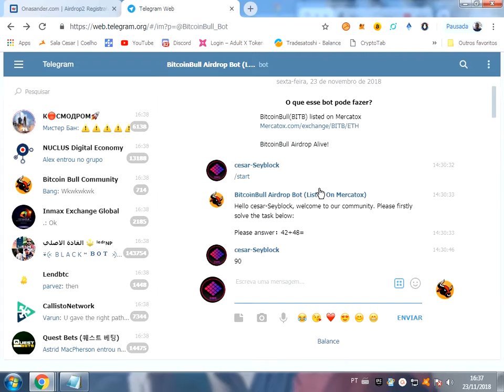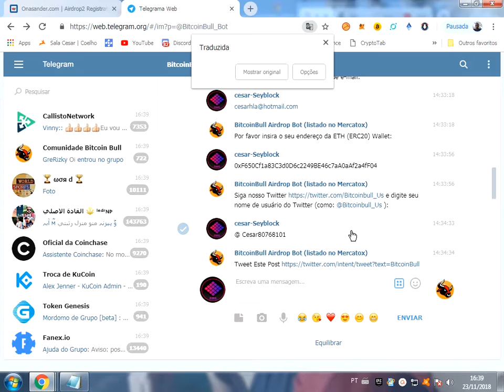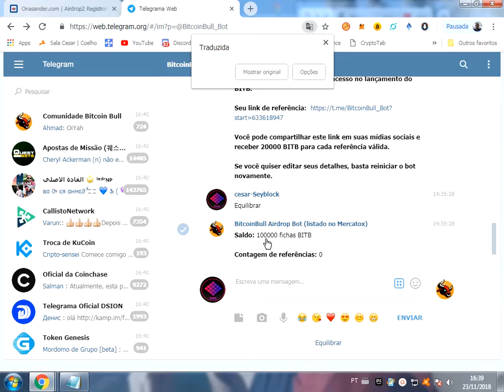100000 BITB tokens e 20000 BITB